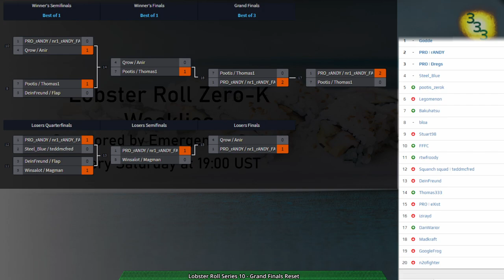Lobster Roll Week 10 - Grand Finals Reset - Zero-K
0:00 Intro

Grand Finals Reset: (w/Qrow)
3:28:18
Game 1: (3:15) Thomas1(Spiders) & Pootis(Gunships) vs nr1_rANDY_FAN(Cloaky) & rANDY(Spiders) on Random Crags 0.61

Game 2: (18:23) Thomas1(Rovers) & Pootis(Spiders) vs nr1_rANDY_FAN(Amphbots) & rANDY(Rovers) on Zed 2.5